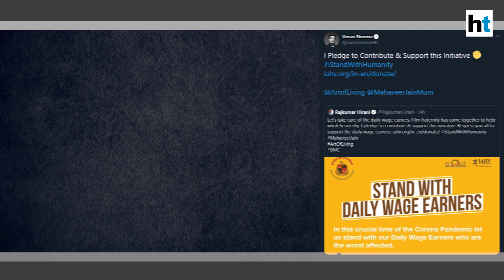Coronavirus: Varun Sharma counts 'holes in marigold biscuit' during lockdown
Fukrey actor Varun Sharma has been regaling fans even during the coronavirus lockdown. On March 22, he enthusiastically participated in 'janta curfew'. He clapped and banged plates to thank essential service providers. However, he has also been focusing on some serious issues. Varun supported Rajkumar Hirani's call to help daily wage earners during lockdown.